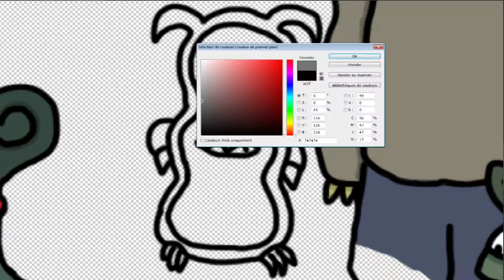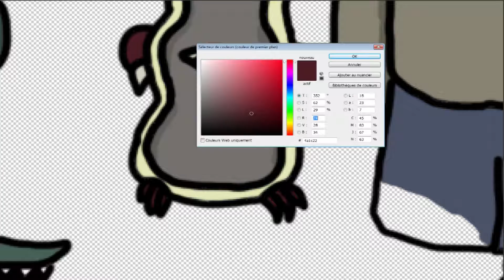La Story d'un Drawer 2019 #38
Pour ce La Story d'un Drawer de 2019, voici une seconde fresque avec tous les personnages choisis aléatoirement de l'Univers Ptéansia © qu'il a inventé. (Episode 38)

הכל בעזרת